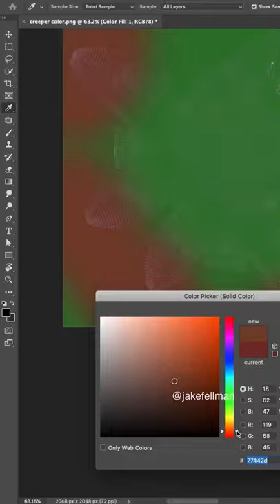CURSED Minecraft Creeper